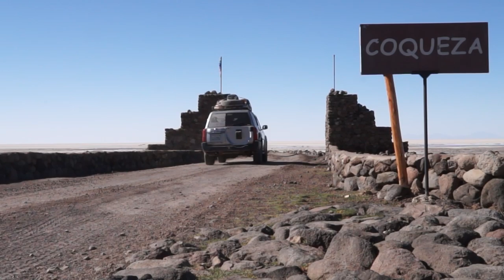Bolivia Chile - Altiplano to Atacama Explorer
Starting in the country’s largest city, Santa Cruz, the trip first takes us on a journey from the tropical lowlands, via out of the way and seldom visited locations, towards the altiplano. Here we’ll visit the UNESCO World Heritage site of Samaipata, the archaeological ruins of El Fuerte and the interesting village of La Higuera, where Che Guevara met his untimely end.

Declared a UNESCO World Heritage site in 1991, Sucre is undoubtedly Bolivia’s most beautiful town, and is regarded as the symbolic heart of the country.

As the location of the first declaration of independence in the Americas from Spain in 1809, Sucre holds a special place in Bolivia’s, if not the entire continents, national psyche. Today it is a pretty colonial town, with elegant administrative buildings, spectacular churches and monasteries, good museums, and is famous for its silver and chocolate shops. There is also a very interesting dinosaur park on the outskirts of town, where 65 million year old dinosaur footprints can be seen.  From here we travel on, along a beautiful mountain road, to Potosi.

Out of the giant mountain, or the Rich Hill as its known, that stands above Potosi the Spanish managed to extract enough silver to build an empire. The mine is still in use, extracting zinc, copper and what silver is left and forms one of the more bizarre experiences travellers can take. But if burrowing underground is not to your liking the town, which was at one time reputed to be the richest city on earth, with a population twice that of Paris, is still well worth a visit. It has an excellent museum and some wonderful colonial architecture.

This has got to be one of the highlights of any trip to Bolivia, heading out across the Uyuni Salt flats, the largest salt flats anywhere on earth.

Formed 25,000 years ago when a seismic shift in the continental plates drained a vast inland saltwater lake, leaving behind a perfect white crystal plane of salt. At 12,000sqkms, it stretches as far as the eye can see broken only by a few dark cactus covers islands.

But it's not just the lake itself that is so interesting; it’s also about the people that live, and have lived, around it.

Hiking up a ridge below Tunupa volcano to get a better view, you’ll be led into a cave where you’ll find the mummified bodies of two men, two women and two infants. They are thought to be members of the Uruquillas tribe that legend says made their way overland from Mongolia 2,500 years ago. Our guide told us they were a noble family, probably farmers, that lived and died here 700 years ago.

Today people still eek an existence out of the land around them. Some farm llamas and quinoa on the lower slopes of the volcanoes. Others make a living from the salt itself, either by cutting it into blocks for the building trade, or for animal salt licks, or by drying it out, crushing it up, bagging it and selling it as table salt.

Travelling on to Chile, over the high altiplano you are going to be in for a real treat. On this route you’ll pass by, and visit, some of the most magnificent natural wonders anywhere on the continent. Including geyser fields, dazzling lakes – packed with flamingos – and important geological features…

What you can see behind me is the Colorado Fault. This is where the South America plate is crashing into the Nazca plate, the South American one going above, the Nazca one going below, and it causes this huge gash in the earth.

And finally you are going to end up here, in the amazing Atacama Desert.

Sitting in the rain shadow of both the Andes and the Chilean Coastal Range, the Atacama Desert is renowned as being the driest place on earth. It is also the region that has been driest for longest, with some suggesting a continuous arid area here dating back at least three million years. Some of the soil has no life at all, a situation NASA has exploited to test instruments for Mars missions. And, due to its otherworldly landscapes, it has been used as a location on numerous space films including Space Odyssey: Voyage to the Planets.

Forming the northern chain of Chile’s ‘Ring of Fire’ the region is framed by a spectacular girdle of volcanoes and plethora of fascinating geographical phenomenon.

During your time here you’ll go for a good hike though the Salt canyon, visit the Valley of the Moon, the high altitude geyser fields, where you might like to take a swim in a thermal pool, and the Salt Range – perfect place for sunset shots. And if the skies are clear you’ll also do a star gazing trip – the Atacama is known as the best place in the world from which to see space.

So the trip ends here in San Pedro de Atacama. From here we drive to Calama, from where we fly to Santiago and home or on for an extension. It’s been an amazing journey.